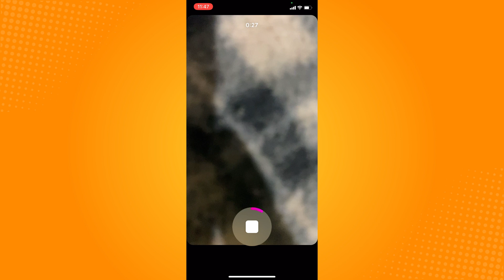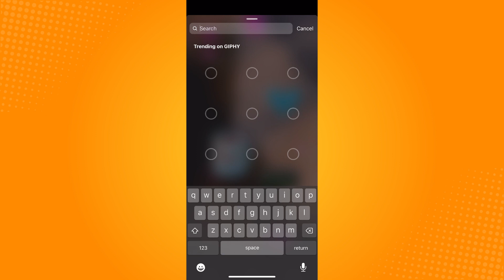How To Add Stickers To Instagram Reels (2023)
Learn‎‎‏‏‎ ‎How To Add Stickers To Instagram Reels

In this video I will show you‏‏‎ ‎how to add stickers to instagram reels